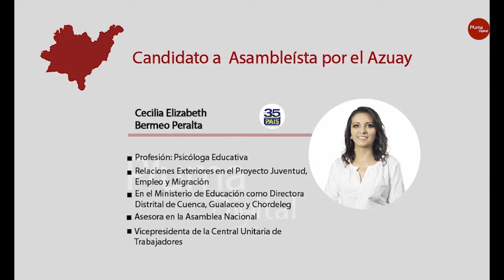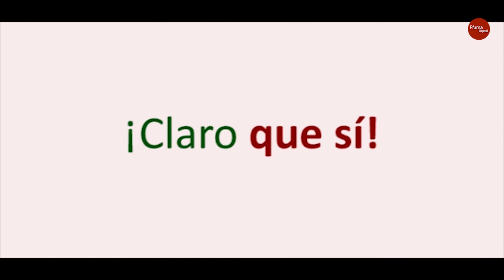Elecciones 2021: Elizabeth Bermeo - Movimiento Alianza País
Conoce las propuestas de Elizabeth Bermeo, candidata a la Asamblea Nacional por la provincia del Azuay del Movimiento Alianza País.
Sus propuestas para empleo, eliminación de corrupción y más temas, son expuestos en esta entrevista de Pluma Digital.